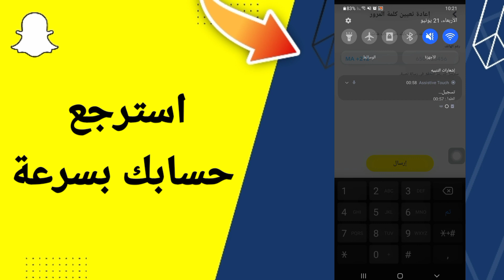طريقة استرجاع حساب سناب شات بدون رقم او ايميل 2023 - معرفة باسوورد اي حساب سناب شات سهلة ومضمونة